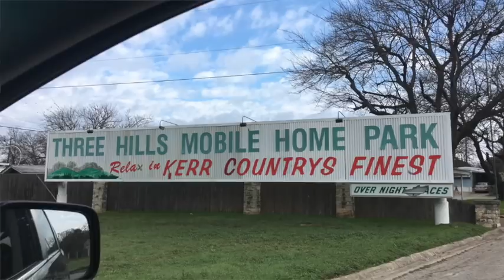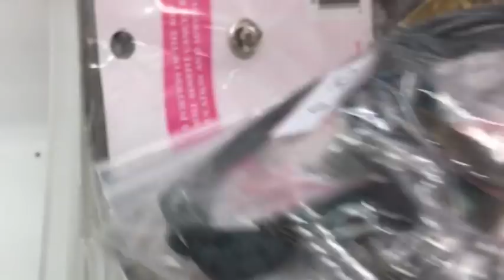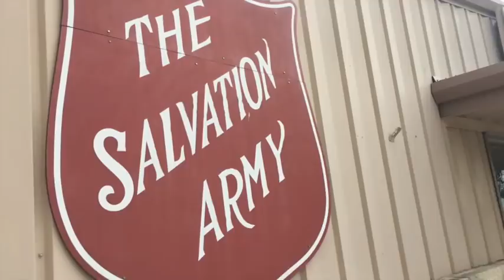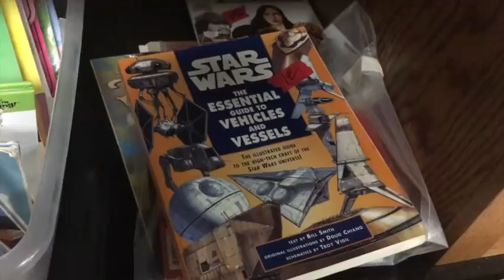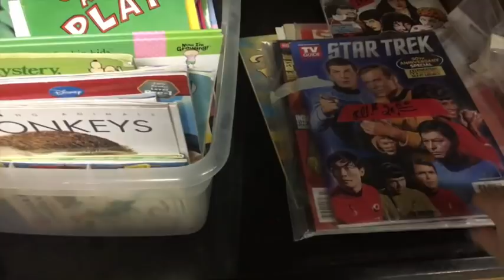Garage Sale Ride Along 2018 - Follow Me Around Thrift Stores to Resell on Ebay and Etsy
Elaine and I went to some garage sales and thrift stores when we were in Kerrville a few weeks ago.  We picked up some jewelry and vintage items to list on Ebay and Etsy to sell for a profit.  I'll link the haul video we did for the items so you can check it out.

Amazon Influencer-

Amazon Lists---

*Mailbox*
Friendswood, TX
77549